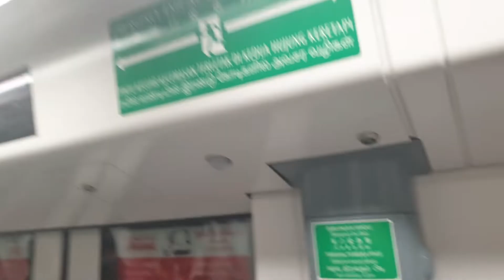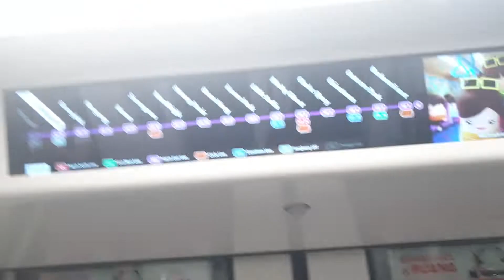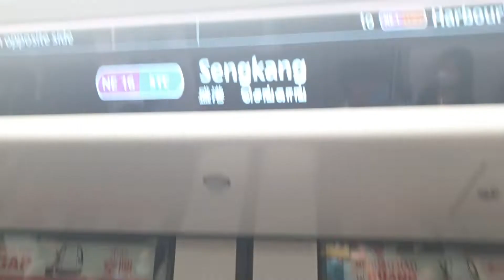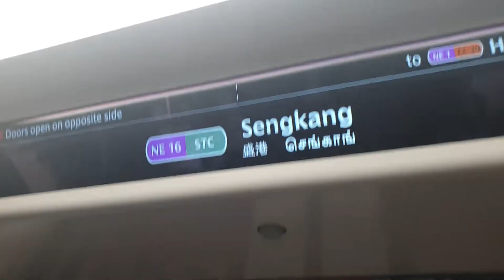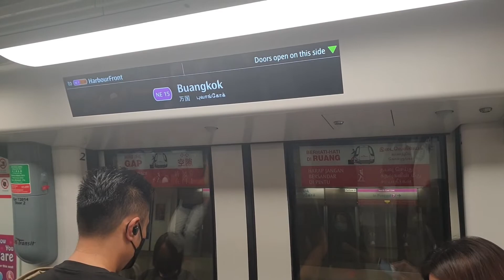(Refurbished) [SBS Transit NEL] Alstom Metropolis C751A [7013/7014] (Punggol-Buangkok)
Finally getting the refurbished C751A after many failed attempts. Had to be around 8am this morning to catch a ride on this trainset, being the only one on active service during weekday AM peak.